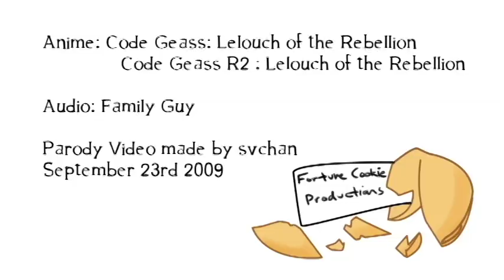Code Squiggly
Just a silly parody

Original Complete Date: September 23rd, 2009
Footage: Code Geass: Lelouch of the Rebellion / Code Geass R2: Lelouch of the Rebellion

I AM BACK after like...three years?

Anyways, I bring you a really silly video about a certain squiggly line in a certain character's eye.

It was also made with my friends Feuersonne and Ren in mind. Special thanks to Feuersonne though for the idea! I just ran with it. :)

 Code Geass: Lelouch of the Rebellion (コードギアス 反逆のルルーシュ, Kōdo Giasu: Hangyaku no Rurūshu) (anime) is licensed by Bandai Visual and Bandai Entertainment. Animation is by Sunrise. Directed by  Gorō Taniguchi / Written by Ichirō Ōkouchi

"Oh Squiggly Line" is from Family Guy. Produced by Fuzzy Door Productions and distributed through 20th Century Fox.  Both voices are done by the amazing Seth MacFarlane.

This is a fanmade parody video made without profiting intentions.